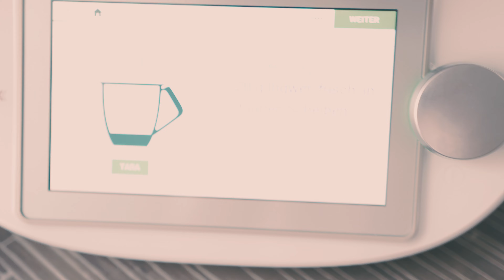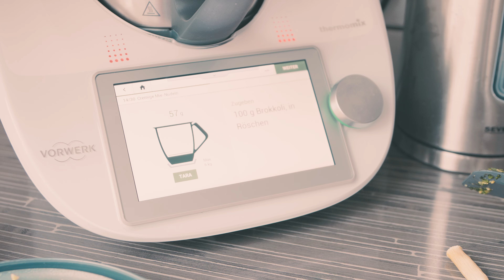Heute wird GEKOCHT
Heute haben wir Linas neuen thermomix ausprobiert und uns etwas leckeres zu essen gemacht. Ob es geschmeckt habt, erfahrt ihr hier!

00:00 - Intro
00:24 - Begrüßung
00:46 - Lernen
01:00 - Haushalt
01:30 - Wie es zum Thermomix kam
02:00 - Kochplanung
03:05 - Einkaufen
03:50 - Kochen
05:42: Essen probieren